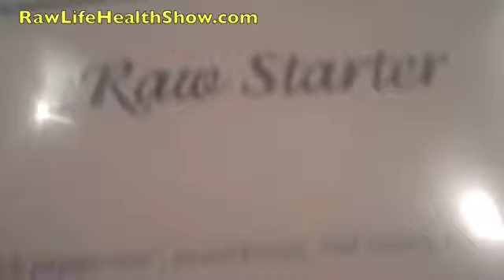Fresh Durian and our trip to California # 231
We just finished a trip to California. Here are some clips of some of the food places we visited. We got fresh durian, jackfruit, sugar cane juice and more.